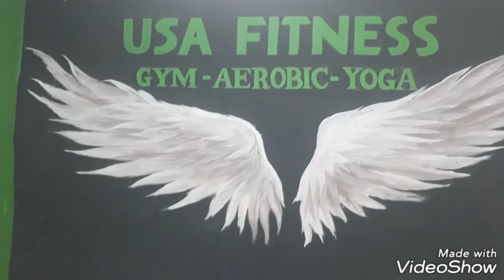Vẽ tranh tường phòng tập thể thao /Clip ghi hình tổng thể tranh vẽ phòng Gym Usa Fitness:0947213776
Tại cổng nhà máy công ty Tân Hiệp Phát là phòng Gym Usa Fitness, khá khang trang và hiện đại.Xung quanh phòng tập được vẽ tranh 3d nghệ thuật, trang trí tổng thể phòng Gym Usa Fitness mới lạ bắt mắt.Công việc đã hoàn thiện cuối năm 2018 ,để chuẩn bị cho một năm mới, chào xuân 2019.